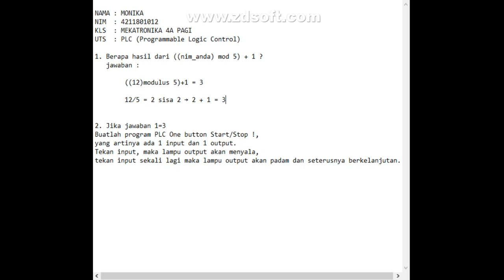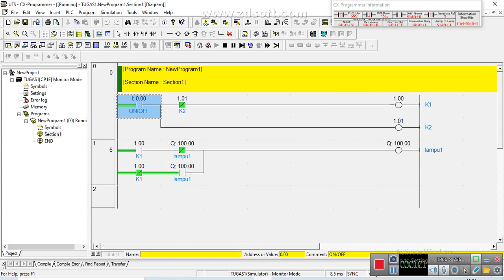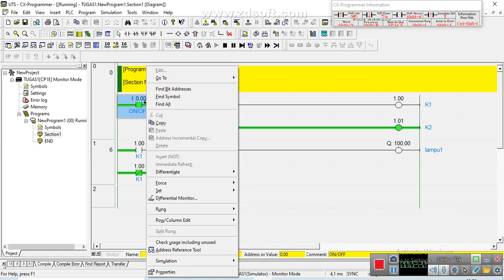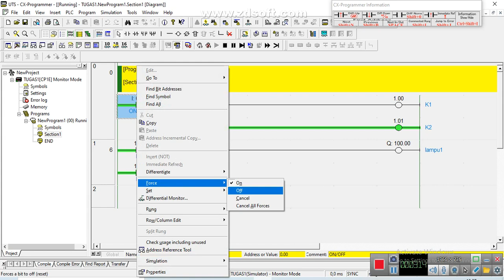Programmable Logic Control (PLC) || ONE BUTTON START/STOP || Menggunakan Aplikasi CX-Programmer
NAMA : MONIKA
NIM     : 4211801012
KLS     : MEKATRONIKA 4A Reg.Pagi

1. Berapa hasil dari ((nim_anda) mod 5)+1 ?
Mod/Modulus merupakan operasi yang menghasilakn sisa pembagian dari suatu bilangan terhadap bilangan lainnya. jadi, 12/5 modulusnya adalah 2, sesuai ketentuan soal diatas hasil modulus ditambah 1 sama dengan 3. maka dari itu hasilnya 3.

2. Prinsip kerja One Button Start / Stop
- Saat Tombol ON/OFF ditekan, maka koil K2 akan aktif, sehingga koil K1 mengaktifkan lampu1.
- Anak kontak lampu1 mengunci, sehingga saat tombol ON/OFF dilepas lampu1 akan tetap hidup
- Anak kontak K2 akan memutuskan koil K2.
- ketika tombol ON/OFF ditekan sekali lagi, maka koil K2 akan mematikan Koil K1, sehingga lampu1 akan mati.